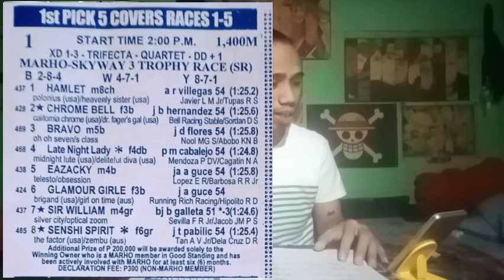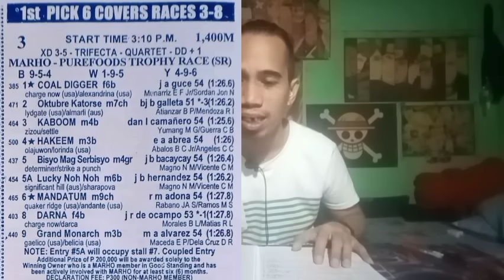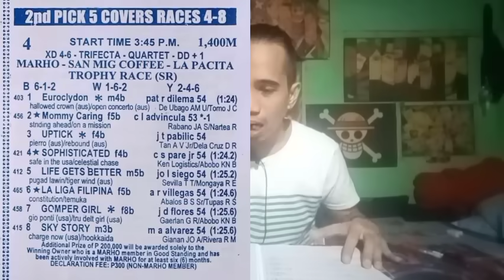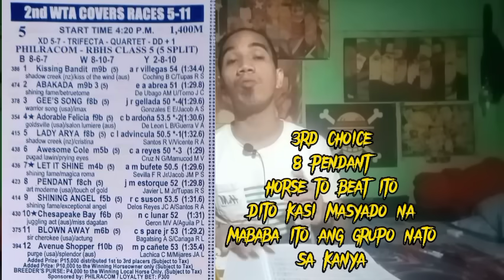Metro turf karera tips and analysis by MasterLekym november 18 2023 saturday racing start 2pm part1